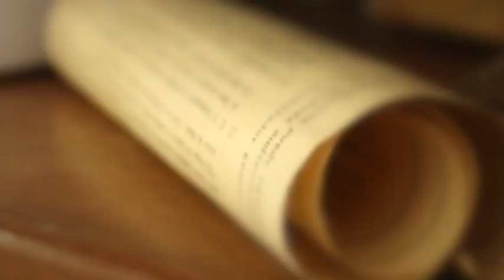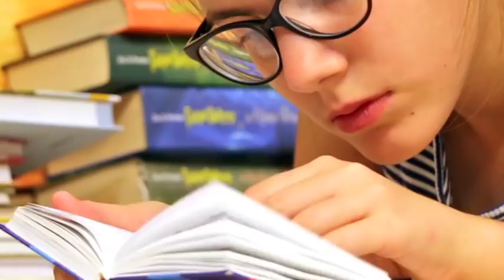Solemnity of Christ the King (YEAR A)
Fr. Peter Marsalek, SOLT shares a reflection on the readings for this coming Sunday. He points out that the liturgy, this week, causes us to reflect on the question: "Is Jesus Christ really the King of my life?" He gives examples of how we can live out our lives with Christ as our King.

Readings for this week:
Reading 1: EZ 34:11-12, 15-17
Responsorial Psalm: PS 23:1-2, 2-3, 5-6
Reading 2: 1 COR 15:20-26, 28
Alleluia: MK 11:9, 10